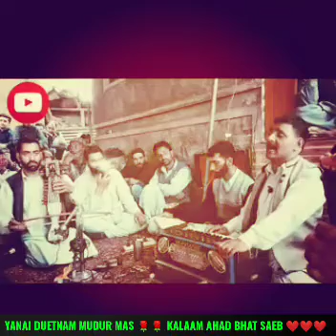HATAI WAIS MA KORNUM CHASS❤️❤️ KALAAM AHAD BHAT SAEB❤️❤️❤️ KASHMIRI FOLK MUSIC 🎶🎶🎶❤️❤️❤️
Lyrics:Ahad Bhat Saeb ❣️🌹🌹
Singer:Javid Misgar ❣️🌹🌹
Language:Kashmiri ❤️❤️❤️

Push 🔔 ICON Now👍👍🎶👍🎶👍🎶

The Channel is For Uploading Sufism Related Content particularly Kashmiri Folk 🎶 Music Sung by Ghulam Nabi Misgar and Javid Misgar ❣️❣️❣️

UNIQUE AUDIO CASSETTE MEHFILS OF GHULAM NABI MISGAR ON SALE
ALSO MOBILE 📱 AND ACCESSORIES ARE AVAILABLE